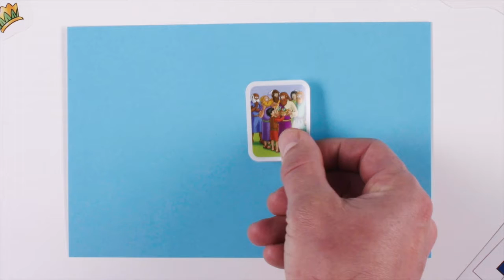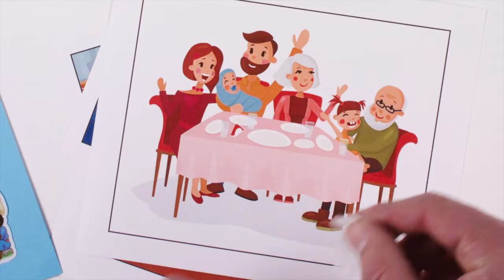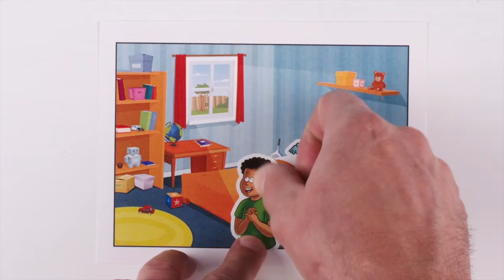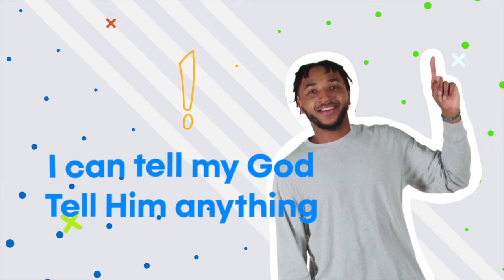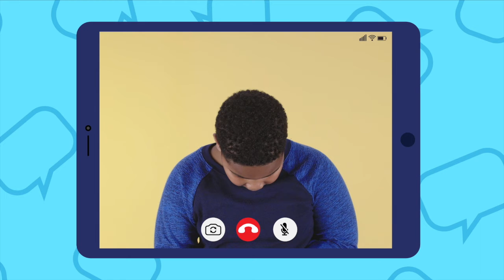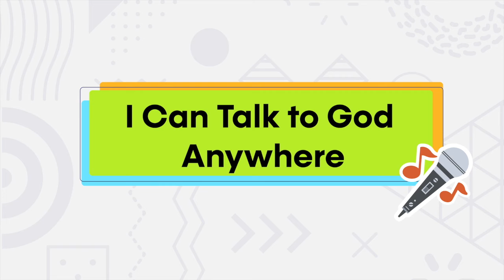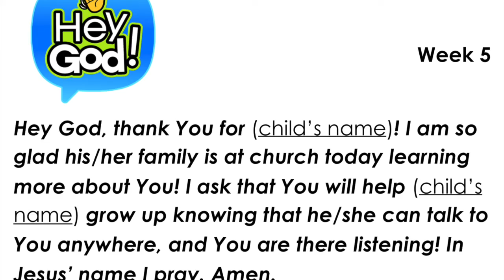Preschool: Hey God! Ep 5